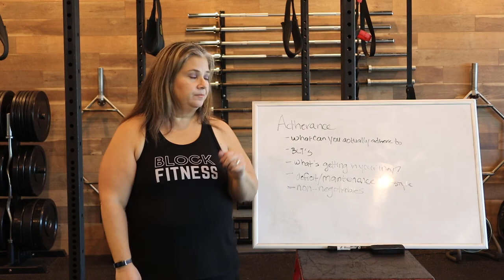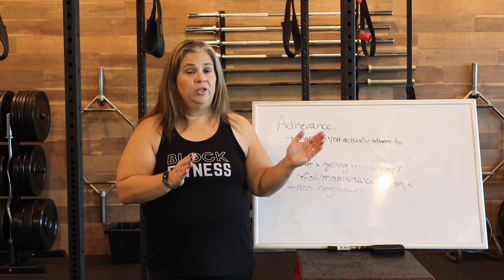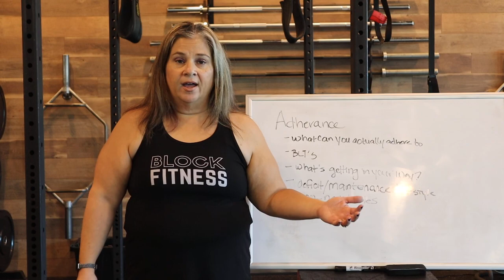Nutrition Adherence - Bites, Tastes, and Licks